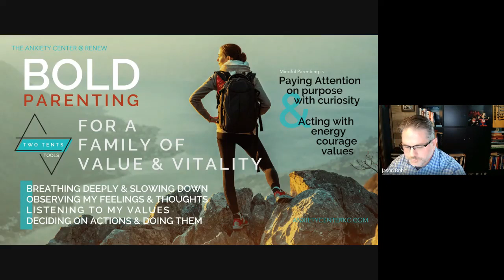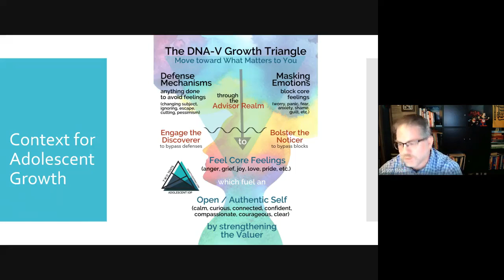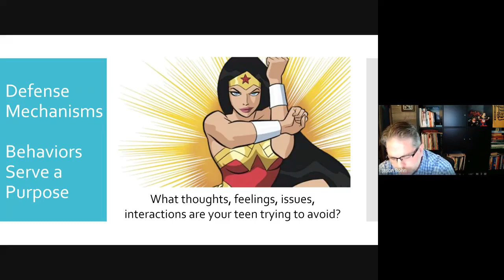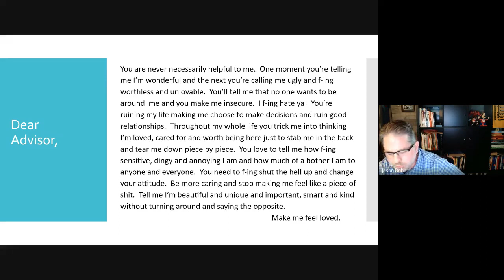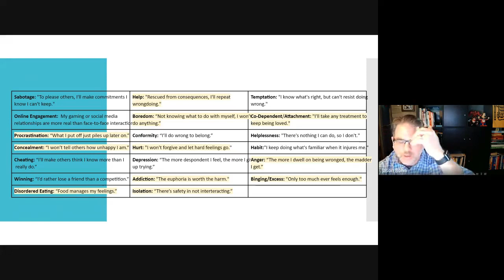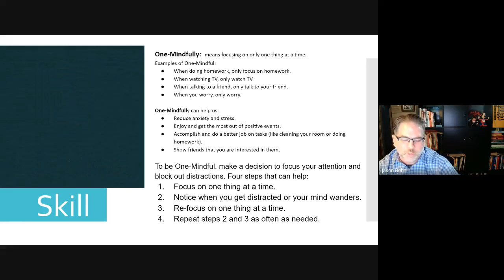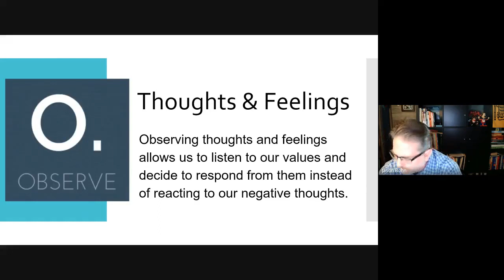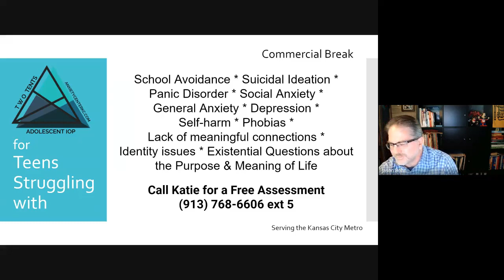BOLD Parenting - Defense Mechanisms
Jason Bohn, Clinical Director of Adolescence for The Anxiety Center talks about many of the behaviors teen actively engage in to avoid feeling feelings (especially, pain).